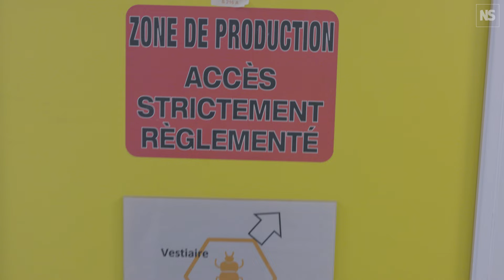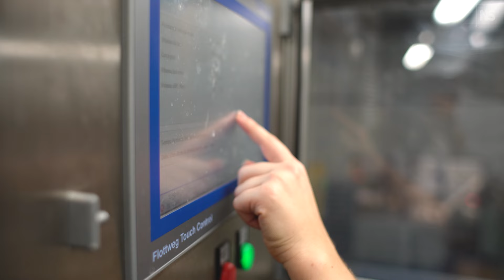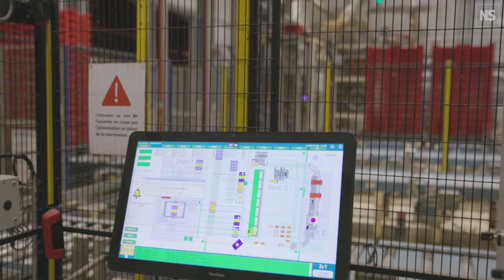Inside an insect farm: Are mealworms a sustainable meat alternative?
Will we be eating insects in the future? New Scientist's Alex Wilkins recently took a look inside Ÿnsect's huge vertical insect farm in France to see what the future of food might look like and taste like.